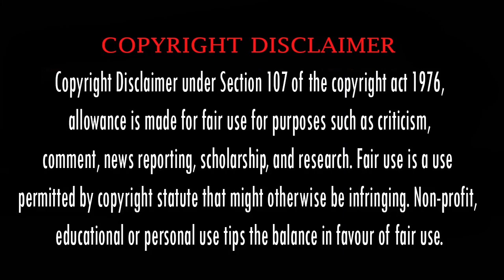Mr and Mrs Ramachari Movie Malayalam Review | Malayalam Dubbed Movie Review | Yash | Radhika